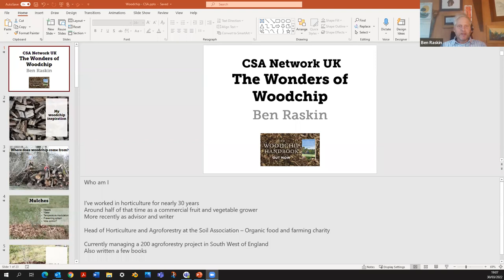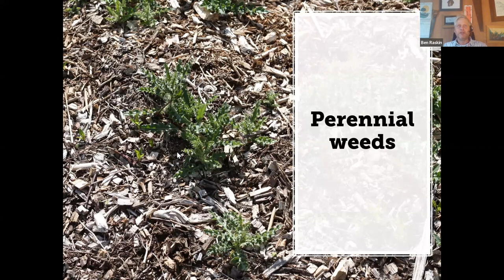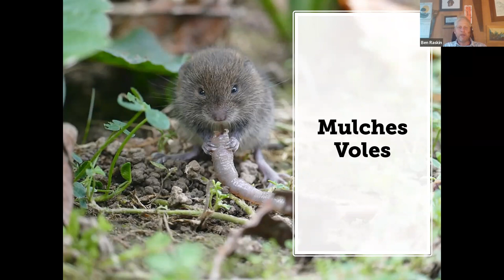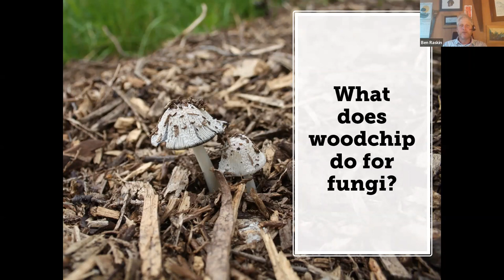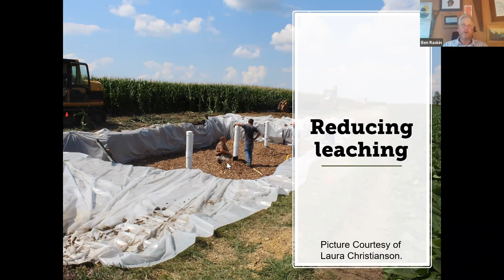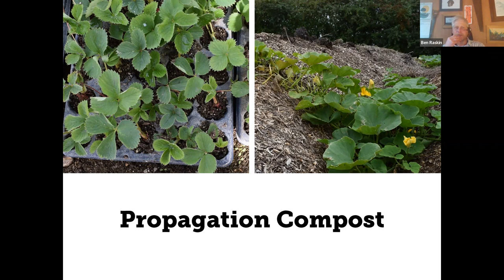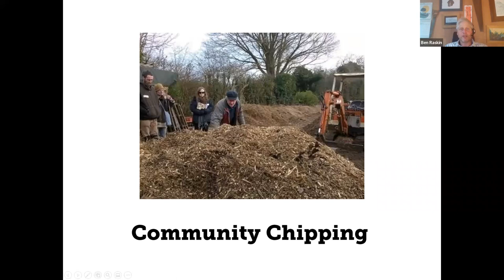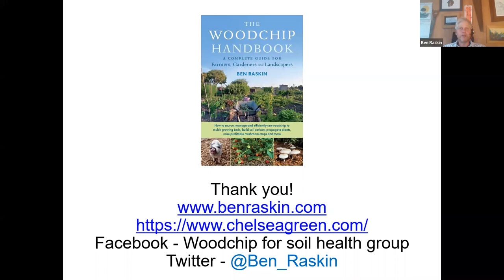The Wonders of Woodchip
Woodchip and mulches are underused tools in small-scale farming and have the potential to bring huge benefits to your growing enterprise without costing the planet. Ben Raskin talks  about how woodchip can be used as a natural mulch for weed suppression, as a growing medium for propagating plants, as a carbon rich compost ingredient and as a natural soil health booster. Find out where to source it, what to look out for and how to use it to maximum effect.

Speaker

Ben Raskin is committed to organic principles and loves sharing knowledge with amateurs and professionals. He is Head of Horticulture and Agroforestry at the Soil Association where he supports their network of growers and promotes organic principles and techniques.

Alongside his role at the Soil Association he gets involved in all sorts of other projects, like writing books and articles, and on farm advice and project management.

He is also co-chair of Defra’s edible horticultural roundtable and on the board of the Organic Growers Alliance and the Community Supported Agriculture Network UK

He has recently written a book on the subject of woodchip which you can find

ABOUT THE WEBINAR PROGRAMME

This webinar is a partnership between the CSA Network UK, the Seed Sovereignty Programme run by the Gaia Foundation, the Landworkers’ Alliance, and the Organic Growers Alliance and forms part of a webinar series funded by Farming the Future.

The webinar programme focuses on practical teaching and farmer-to-farmer knowledge exchanges from farmers and growers from around the UK. The series is designed to increase knowledge exchange and learning on both the politics and practice of agroecology, seed sovereignty and food sovereignty.

If you would like to be involved in running a webinar, a theme or practice you would would like to know more about, or have a specific topic you would like to present on please get in touch with us at .